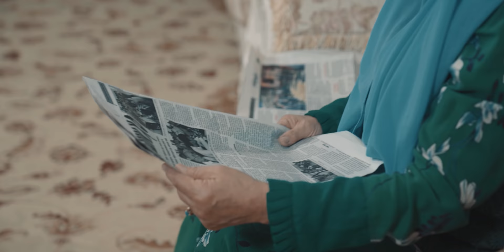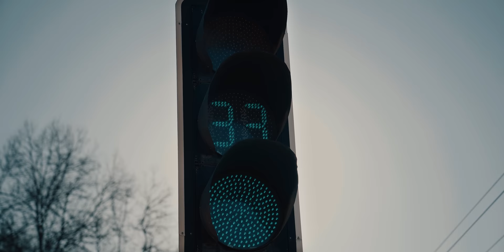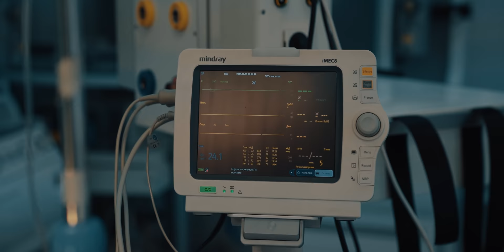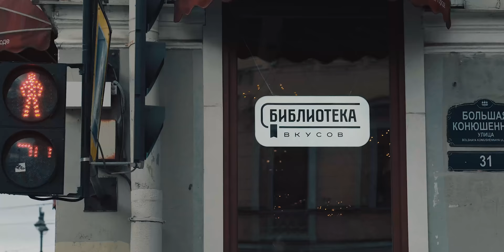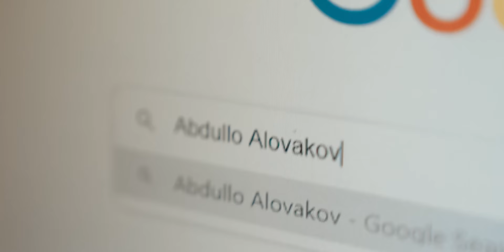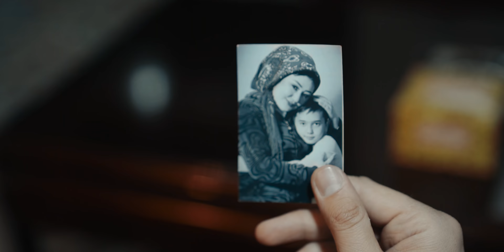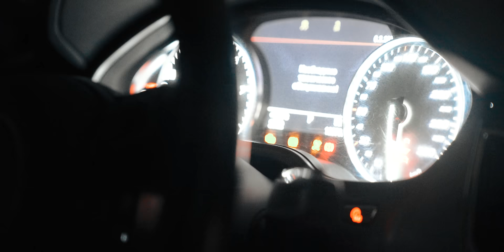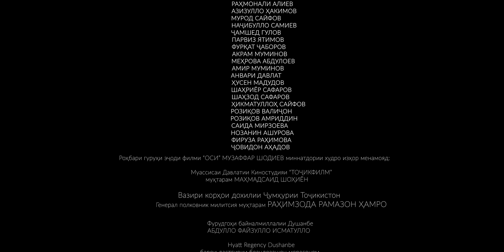Филми ОСИ - 2021/Filmi OSI - 2021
Welcome to the channel Muzaffar Shodiev
On this Channel you can find the Latest and Best copyright Clips and Concerts!

ЧТОБЫ НЕ ПРОПУСТИТЬ СЛЕДУЮЩИЕ ВИДЕО!